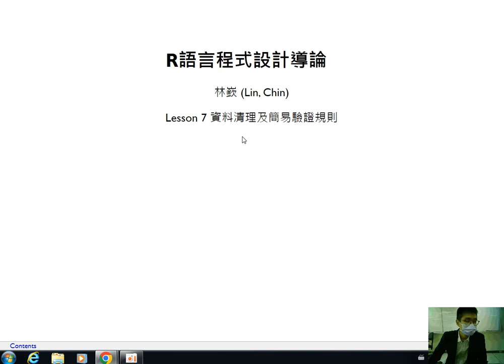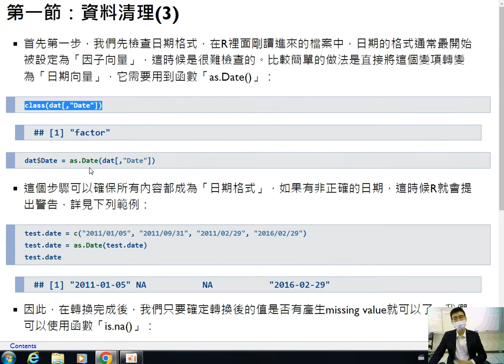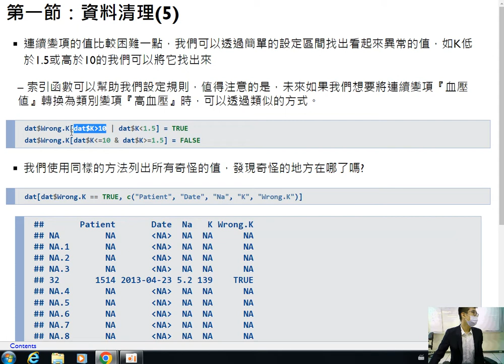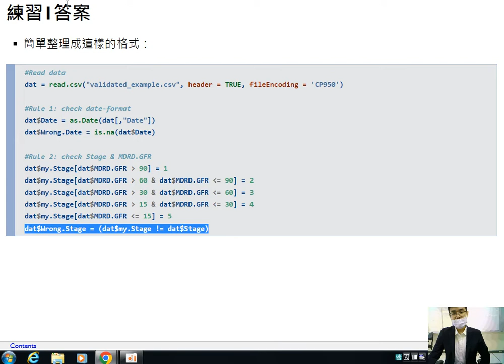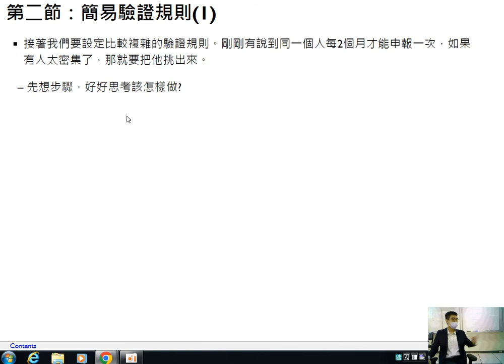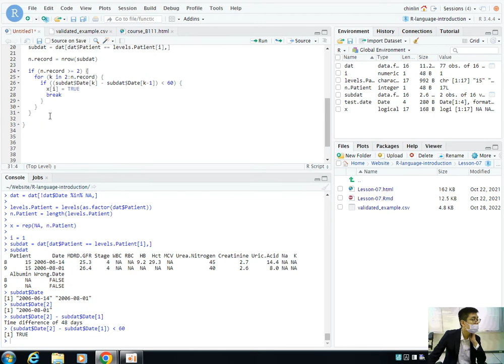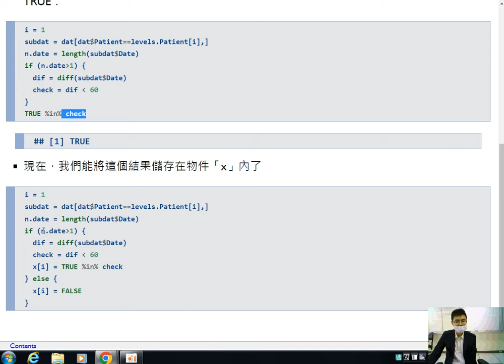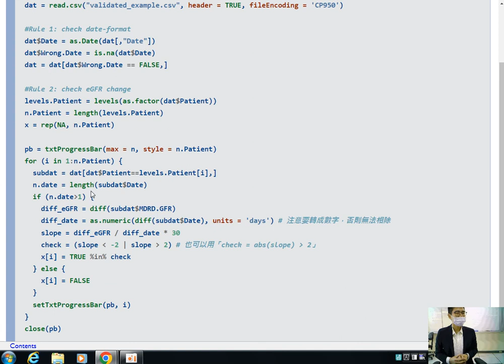R語言程式設計導論-第七課 資料清理及驗證規則